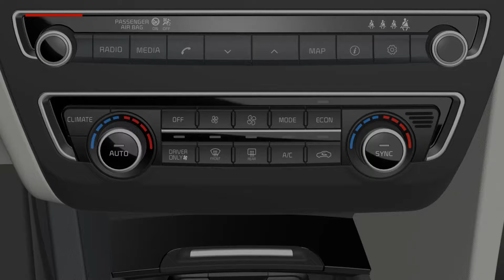Optima Plug-In hybrid - Control de velocidad del ventilador (For EU)